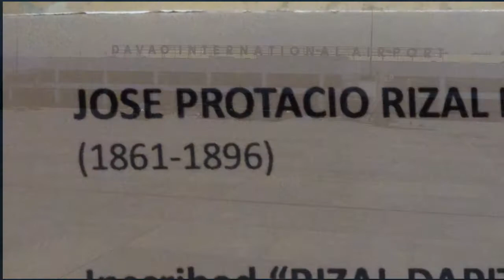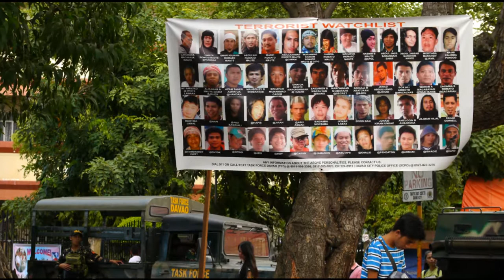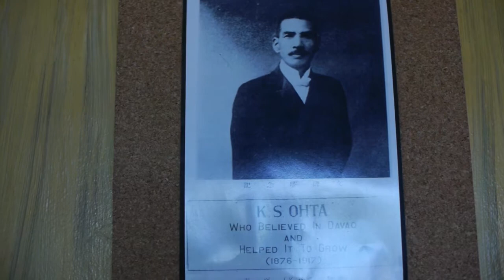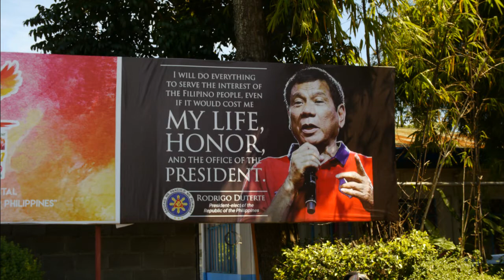Davao City: Into the Country of Rodrigo ロドリゴ・デュテテルの国へ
Into the Country of Rodrigo Duterte ロドリゴ・デュテテルの国へ
(In the time of Martial Law)
A film by Rey Ventura
This two day travel to Davao City was filled with apprehension. Terrorism was first on the list; second was martial law. But with abundance of prayers, we flew in and out of the city unharmed.